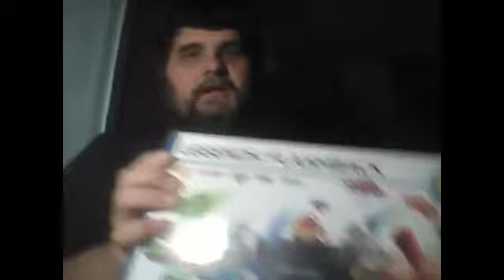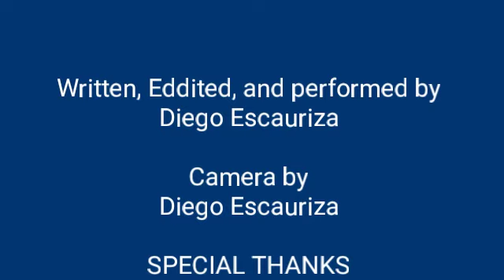Legend Flashback Cosole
I will share my view points about the Legend Flash Back Console